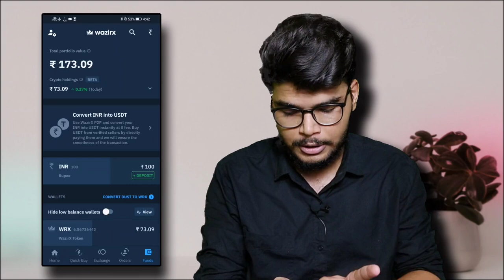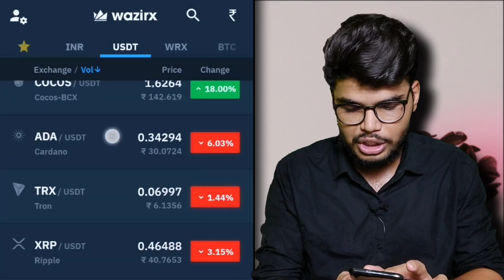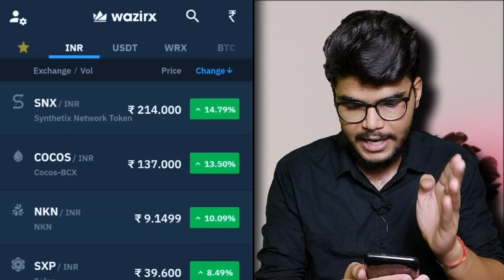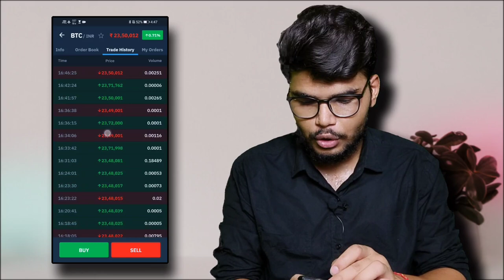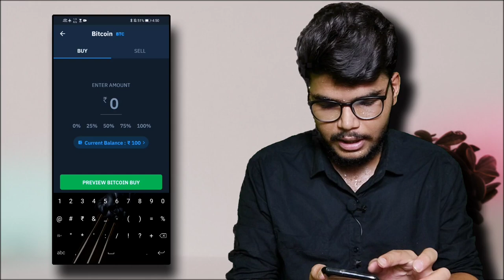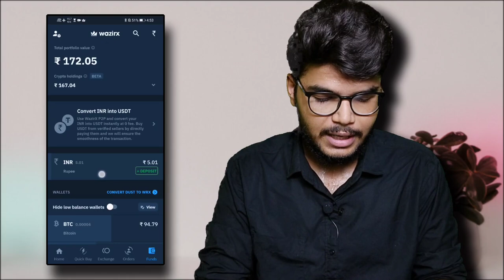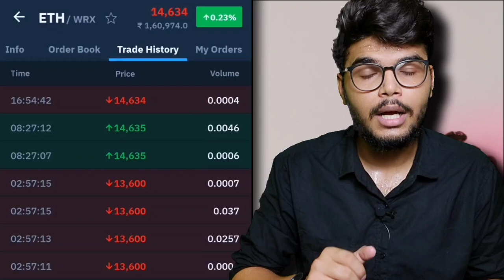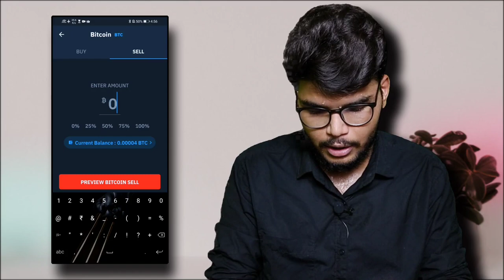WazirX Trading Step-By-Step Tutorial for beginners | WazirX me trading kaise kare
WazirX refferal code
mw7ghs27
Hello dosto,
In this video we are going to see the complete trading process of cryptocurrency in Wazirx. If you are a beginner and you started to use wazirx then this video is very important for you. we will look at the fees and charges of wazirx trading as well.
So, watch this video till the end this is heplful